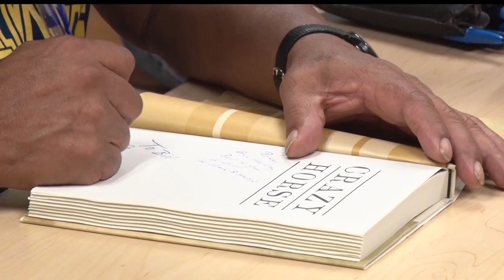Family Of Crazy Horse Visits Brainerd